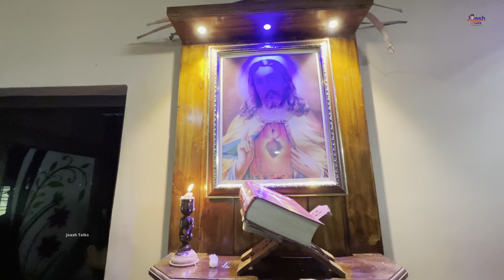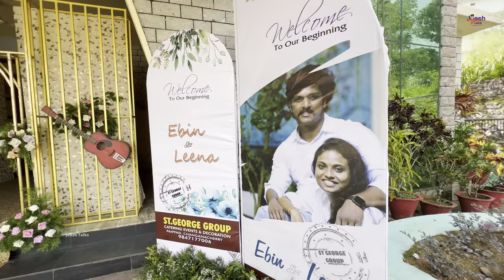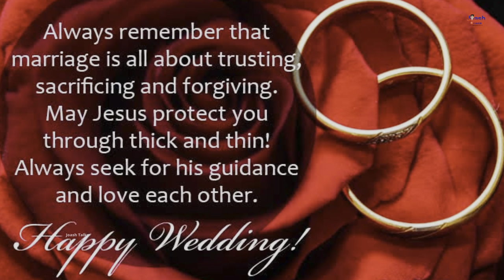ഒരു Wedding വ്ലോഗ് | Big Day 💒 of Ebinchettan&Chechi | Vlog No #59 | Joash Talks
Wedding
Wedding function after Corona
St John’s cathedral Thiruvallla
Koodara Palli
Thiruvallla
Joash Talks
Ebin and Leena
Wedding Day
Wedding day Functions
Wedding Day Reception